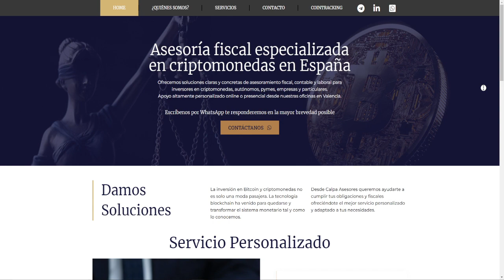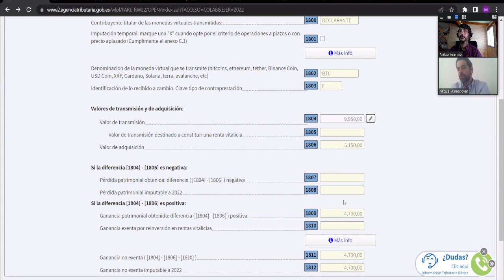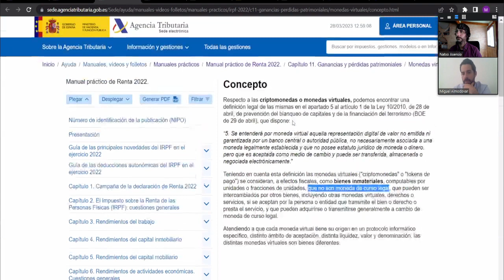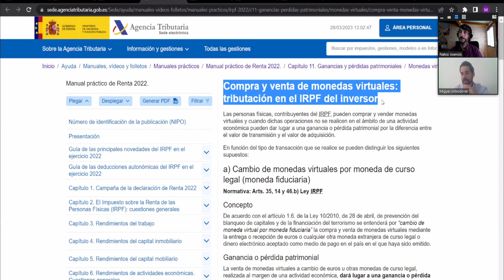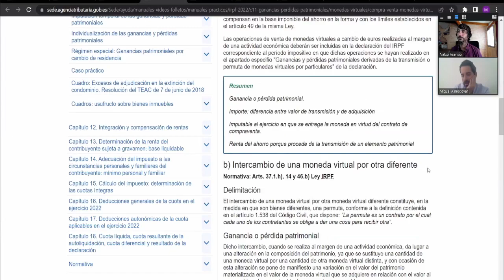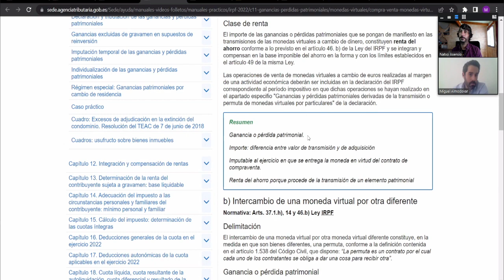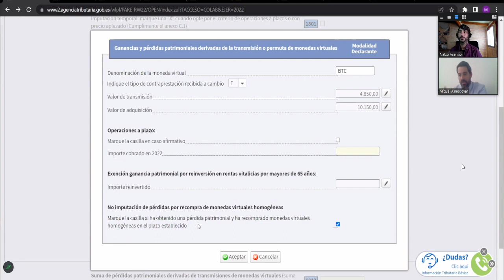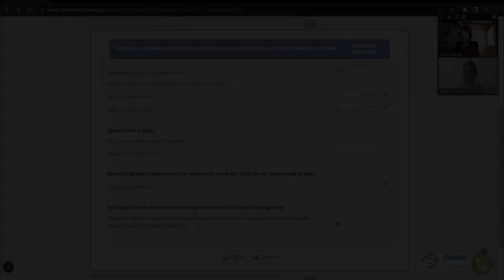RENTA CRIPTOMONEDAS 2022 CAMBIOS IMPORTANTES | SIMULADOR HACIENDA CRIPTO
Charla sobre la situación actual en España respecto a fiscalidad crypto con Miguel Almodóvar, asesor especializado en Blockchain y cryptomonedas de Calpa Asesores.

🎬DEJA TUS COMENTARIOS Y EN EL PRÓXIMO VIDEO LAS RESPONDEREMOS